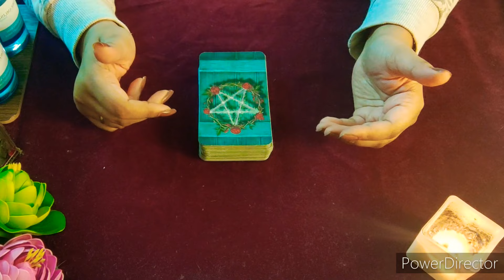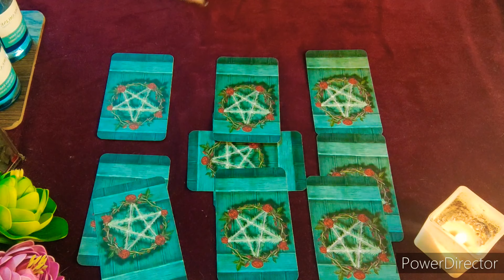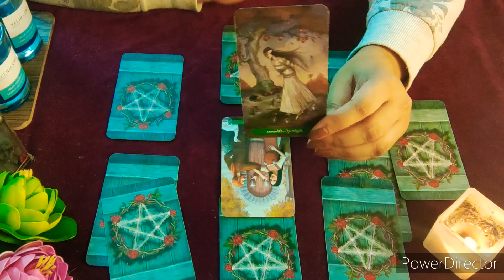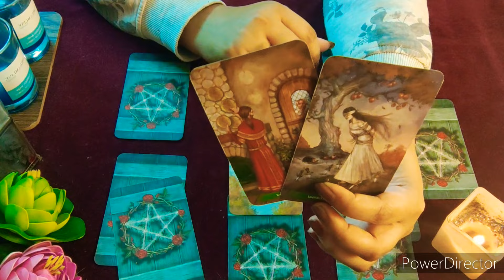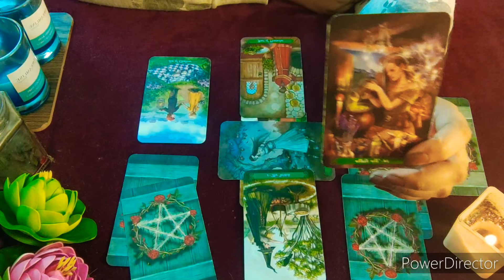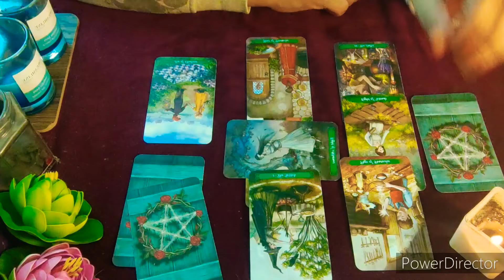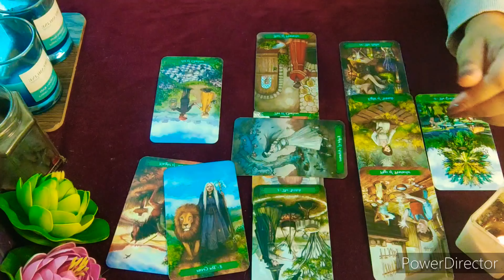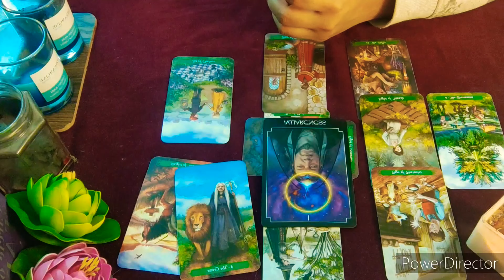✨THEIR CURRENT FEELINGS 💘|| UNKE CURRENT FEELINGS💘||✨NEXT 48 HOURS| HINDI TAROT🌻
This is a general reading abou Your Person's Current Feelings for the next 48 hours